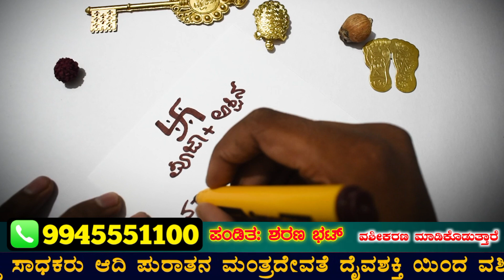ಮಂತ್ರ ಬರೆದು ಮಾಡಿ ವಶೀಕರಣ, ಸರಳ ವಶೀಕರಣ ತಂತ್ರ.!! ನಿಮ್ಮ ಜೊತೆ ಮಾಡಲು ಬರುತ್ತಾಳೆ. Vashikaran Mantra